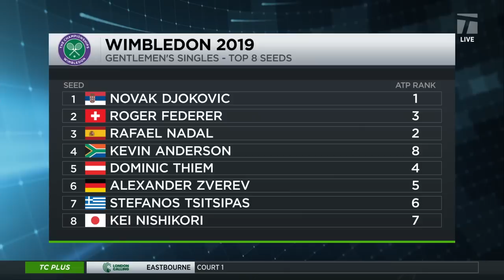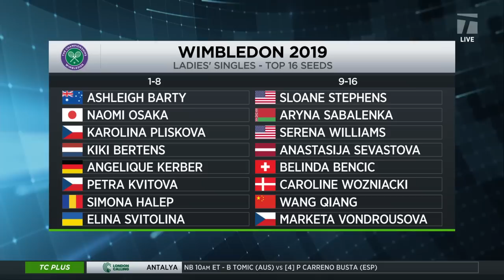Tennis Channel Live: 2019 Wimbledon Seeds Announced